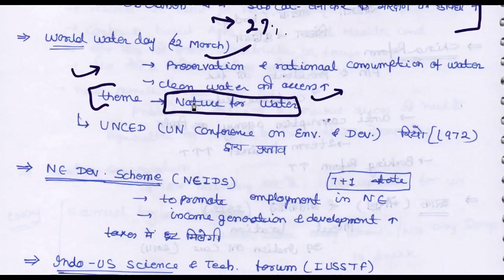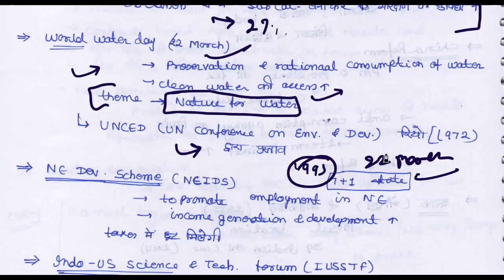23 March 2018, हिन्दी Prelims Updater Series, Mission IAS 2018, UPSC, CSE, IAS